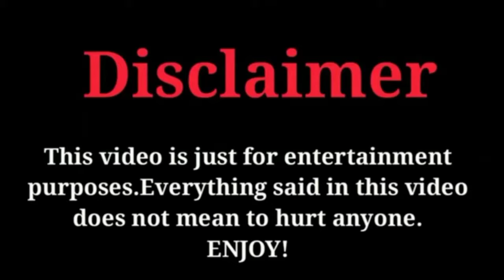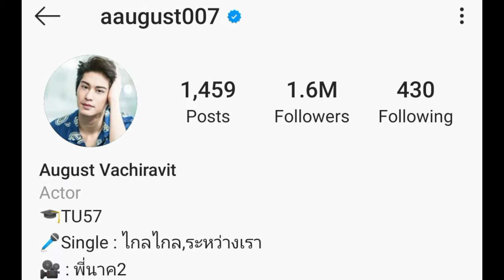August Vachiravit (ออกัส วชิรวิชญ์)Lifestyle, Networth, Family,Girlfriend and Bio 2021 |Celeb's Life